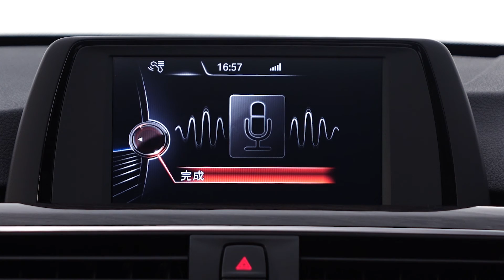BMW 4 Series - Activate Siri when iPhone is connected to the vehicle via Bluetooth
* Only compatible with iPhone, not compatible with iPad
* 僅適用於iPhone，iPad並不適用